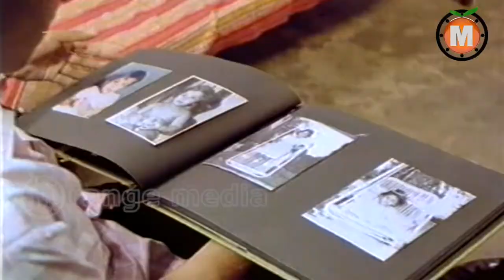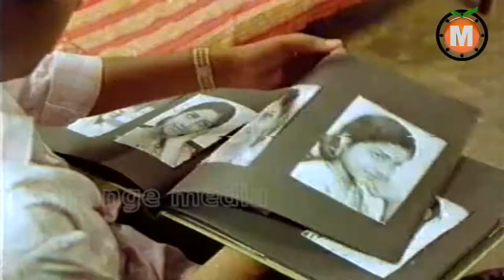Ragaleela Telugu Movie part 3-Raghu, Sumalatha, Tulasi, Sandhya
Watch Ragaleela  Telugu Movie || Raghu, Sumalatha, Tulasi, Sandhya

Starring : Raghu, Sumalatha, Tulasi, Sandhya

Directed by Jandyala
Produced by Jaya Krishna